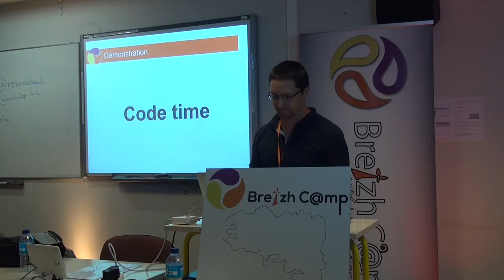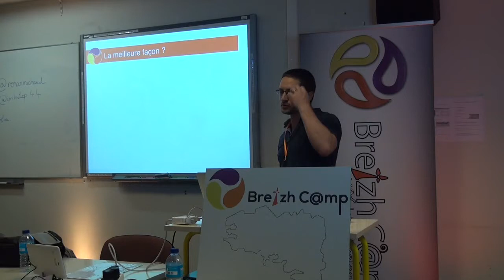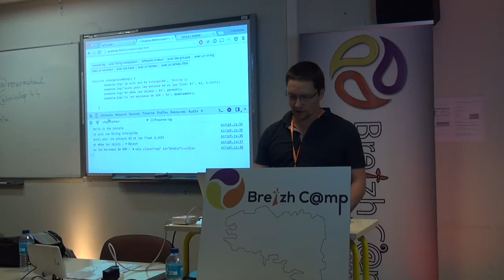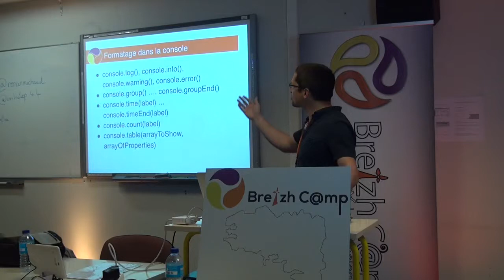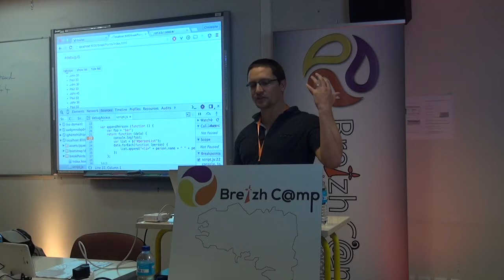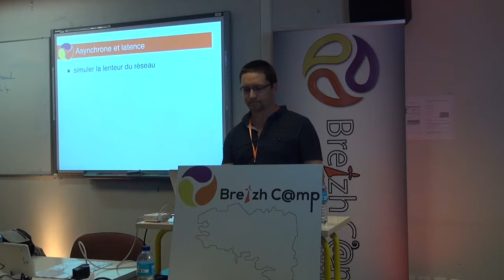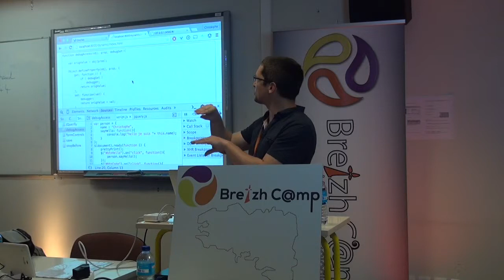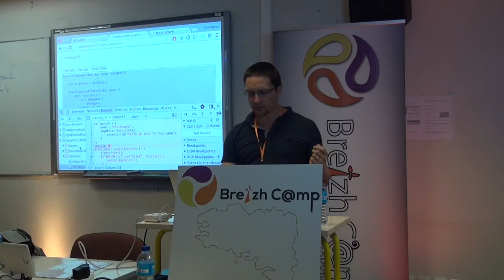Déboguage de JavaScript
Vous avez cédé à la mode des applications JavaScript, que ce soit pour le Front ou bien en full stack. Mais comment allez vous débuguer votre application ? Avec des “alert” ? Saviez vous que les consoles des navigateurs peuvent mettre en forme les objets ou bien résoudre les piles d’appels asynchrones ? Avez-vous déjà essayé de modifier des valeurs ou carrément des fonctions pendant un débogage ?

Au cours de ce tools in action, nous ferons un panorama des outils de débogage pour JavaScript et des possibilités qu’offre ce langage.